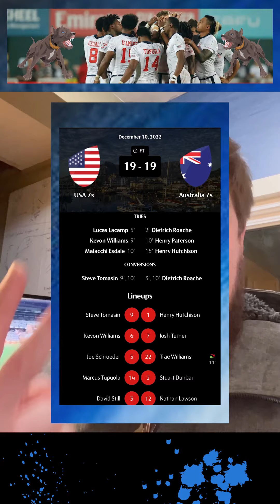USA 7s TAKES DOWN FIJI 7s TO GO TO SEMIS | Cape Town 7s | Dawg Mentality | Rugby 7s highlights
DAWG MENTALITY is representing strong at the capetown7s as USA 7s heads to the SEMIS🐾🦴 🇺🇸

USA 7s are undefeated after beating Uganda 🇺🇬 38-5, Great Britain 🇬🇧 36-5 drawing to Australia 🇦🇺 19-19 AND TAKING DOWN FIJI 🇫🇯 IN THE CUP QUARTERS 17-7!

USA will face off with NEW ZEALAND 🇳🇿 tomorrow @ 8:24AM ET 📺